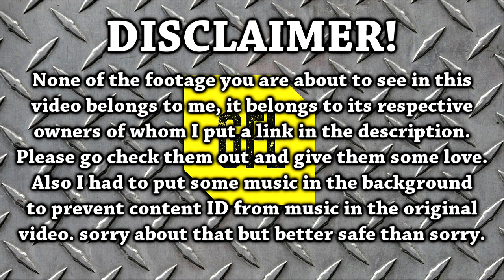Path of Exile 3.0 Fall of Oriath: DAY #52-53 Compilation and Highlights from Youtube and Twitch